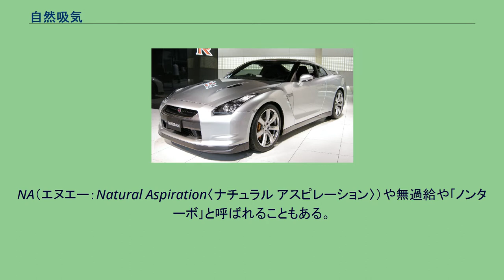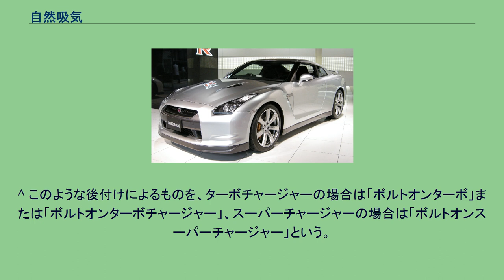自然吸気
自然吸気（しぜんきゅうき）とは、ターボチャージャーやスーパーチャージャーなどの過給機を使わず大気圧でシリンダー内に吸気する、エンジンの区別方法のひとつ。
NA（エヌエー：Natural Aspiration〈ナチュラル アスピレーション〉）や無過給や｢ノンターボ｣と呼ばれることもある。
特に自動車においてこのように過給機を持たないエンジンのことを自然吸気エンジンと呼ぶ。
本項ではこの自動車エンジンにおける自然吸気について述べる。
本来、自動車に限らずエンジンはすべて自然吸気であったので、過給機が自動車に普及し始めてから生まれた「自然吸気」と言う呼び名は、過給機付きエンジンの対立項としてのレトロニムである。
自然吸気エンジンは特に低燃費や低排出ガスなどの面により、現在の小～中排気量の一般自動車向けガソリンエンジンの主流のエンジンとなっている。
大排気量の自動車に対してはコストとパフォーマンス面での両立が難しく、スポーツカーやスーパーカーなどの一部を除いてはターボエンジンが主流となっている。
一般に言われる自然吸気エンジンの特性は、上においてそもそもの語の成り立ちが過給エンジンの対義語であったことに反映されているのと同様に、過給機のもたらす長所を得ていないこと、過給機の持つ短所を持っていないことにある。
一般に同排気量の自然吸気エンジンは過給機付エンジンに比べ構造が単純かつ軽量である。
これは過給機付きエンジンが、過給機を持つだけでなく、過給機を冷却／潤滑するためのオイルパイプラインを持ち、さらに排気系統と吸気系統を引き合わせるような構造を必要とすることによる。
また、過給エンジンには自然吸気エンジン以上に膨大な圧力がかかるので、ブロックは頑丈であることが必要で、強度上昇のため必然的にエンジン重量も増加する。
自然吸気エンジンは熱効率が高く、燃費もよい傾向がある。
ただし、ディーゼル直噴ターボなどを含む最先端のエンジンには当てはまらない。
適度な排気過給は、排気エネルギーの再回収という面で、原理的には熱効率が上がるはずだからである。
また、燃費の良い傾向があることは、エンジンの軽さや、低出力ゆえの軽い車体（頑丈でなくとも良い）によるところも大きい。
自然吸気エンジンは発熱が過給エンジンより低い。
過給エンジンは、同体積の燃焼室内で、燃料を圧縮空気で大量に燃やすことができるので、発熱が高くなる。
これは熱効率を低下させる。
熱効率は基本的には低温と高温の温度差が広いほど良く（大きく）なるからである。
圧縮比が過給エンジンより高く、過給ガソリンエンジンでは7前後であるのに対し、自然吸気では9以上を持つことが多い。
また、低い圧縮比も熱効率を低下させる。
この低圧縮比も、高温によるノッキングを避けるための処置である（ディーゼルエンジンでは過給機付きであっても圧縮比を下げることは少ない。このことがディーゼルエンジンの熱効率を高めている。）。
自然吸気エンジンは高回転型である。
過給エンジンでは、吸気を強制的に行うことができる。
しかし過給機は同時に、排気ガスを吸入空気の圧縮に使う際、排気ガスの流速を奪ってしまう。
このことは、燃焼済みガスの排気がうまく行われない、すなわち排気効率が下がった状態を生み出す。
排気効率が下がれば、排気工程でシリンダが上昇する際に排気ガスから受ける抵抗が上昇する。
すなわち、エンジンの出力の一部がガスの排気のために消耗される。
高回転時のピストンスピードの早い領域ではこの効果がより顕著になるので、過給機付きエンジンは高回転領域でトルクが下がる傾向にある。
自然吸気ではこの性質がないので、高回転までもたつきなくトルクを発揮する。
高回転型NAエンジンの代表格として著名なものにホンダ・B16A、F20Cや日産・VQ37VHR等がある。
自然吸気エンジンは出力分布が平坦である。
過給エンジンでは、過給機の内部が回転して過給を始めた以降には膨大なトルクを発生する。
従って、上記の高回転でのトルク低下と合わせ、トルクの分布は急峻な山をなすこととなる。
これはしばしば「ドッカンターボ」と俗され、アクセルの加減のしづらさを表現する。
自然吸気エンジンにはその特性はない。
自然吸気エンジンはスロットル（アクセル）操作に対する出力応答に優れる。
これは吸気に過給機が介在しないためである。
過給機が介在すると、アクセルを踏み込んだときにその過給器の内部が回転するために一瞬の時間を要してしまう。
過給機が慣性モーメントをもつということと同様であ...